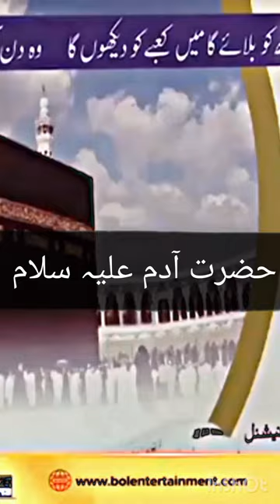abul basher Kes nabe ko kha gata hai♥️# Islamic videos # Islamic question answer # shorts # YouTube